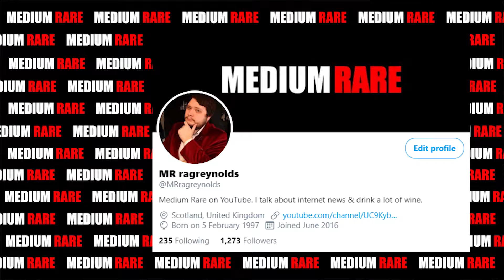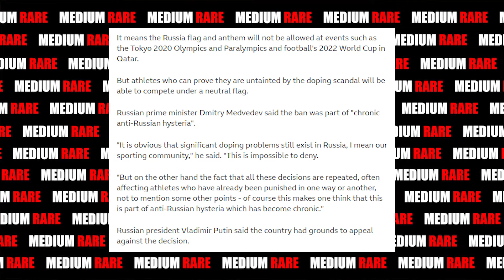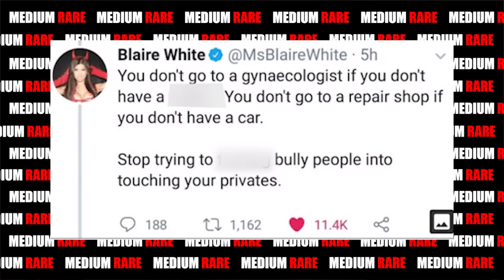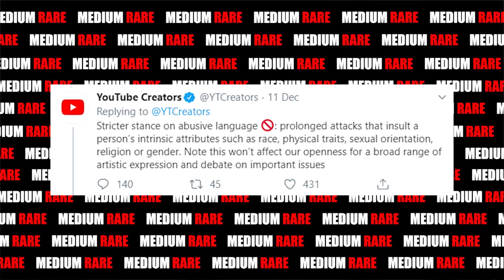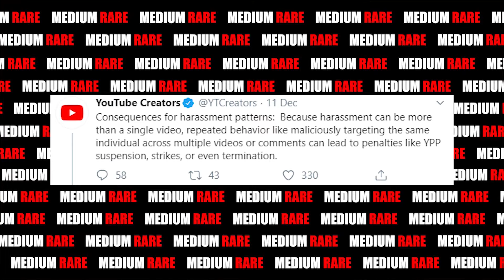iDubbbz Content Cop REMOVED! New YouTube Policies, Jessica Yaniv Returns, Russia Banned, Have a Seat